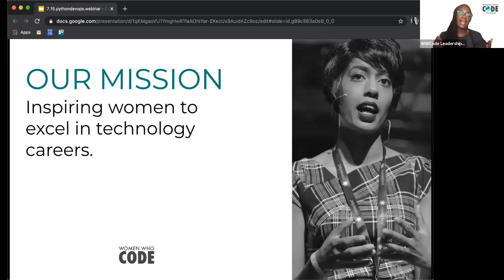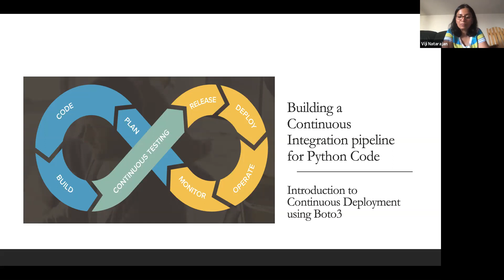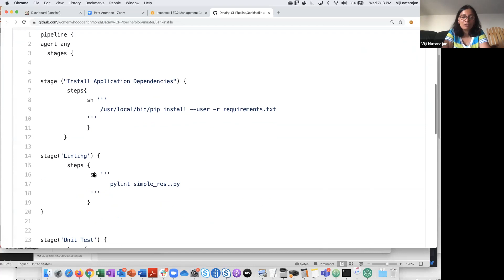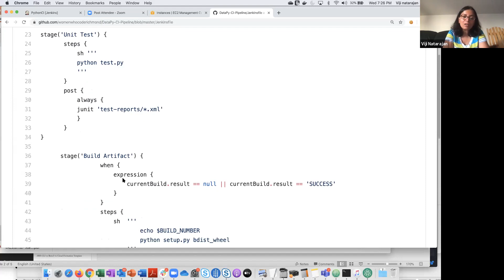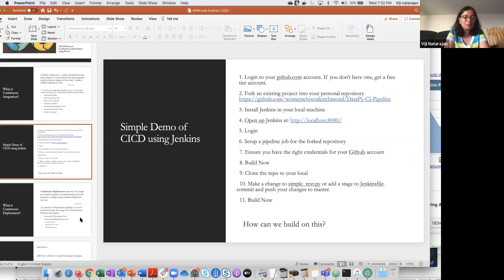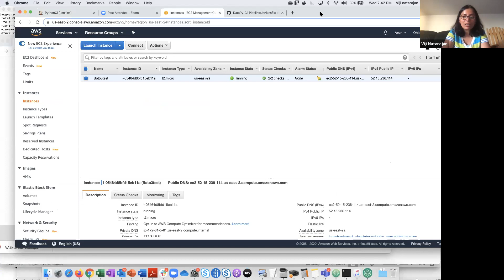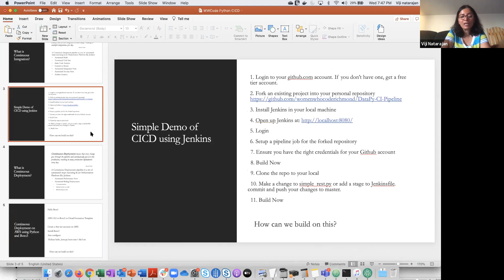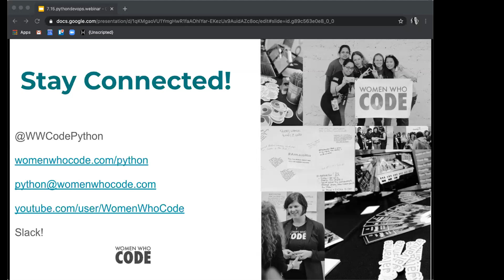Your Guide to DevOps + Python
Presented by WWCode Python
Speaker: Viji Natarajin

This webinar will break down and explore python and CICD (continuous integration/continuous deployment). Participants will learn how to implement Continuous Integration for a Python application. They will also see how to deploy an application on AWS using Python/Boto3.

Women Who Code is the largest and most active community for technical women in the world. Our award-winning programs support over 230,000 members around the globe to level up in their technical careers every step of the way. We have produced more than 10,000 trainings, workshops, hackathons, conferences and more, awarded over $3.4M in developer school and conference scholarships, and have a presence in 20 countries. We also work with the best companies in tech; our partners are committed to advancing inclusion and thus innovation. Join us at womenwhocode.com.